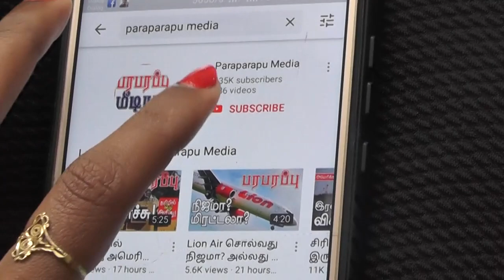விமான நிலைய ரன்வேயை தாக்கிய விமானங்கள்! Middle East | Paraparapu Tamil YouTube Channel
Israeli Air Force jets have struck a new location in Syria. This attack has been carried out on Syria's Alibo airport. This is the second airstrike in Syria by Israeli air force planes. It is not an air base for military use. This airport is where passenger flights arrive and depart. At the same time, this civilian airport is also a hub for military transport aircraft.